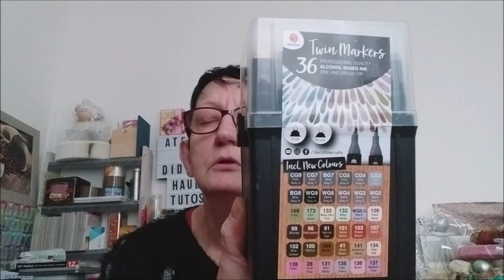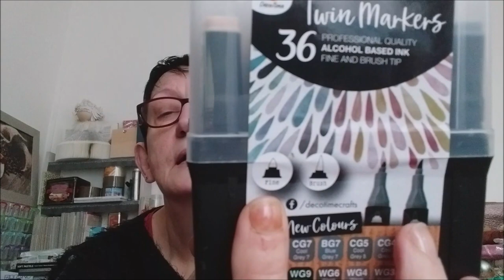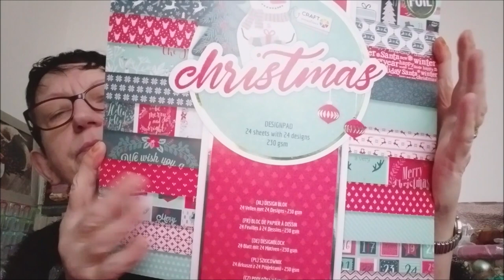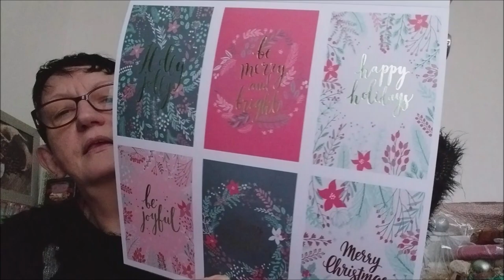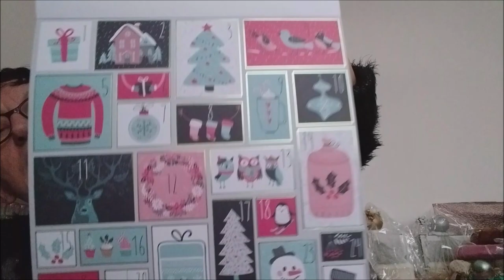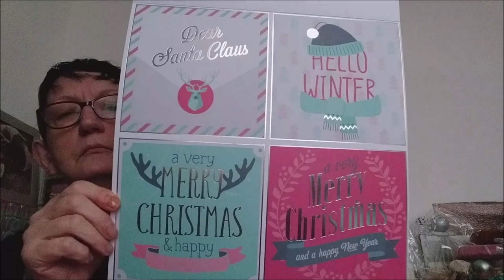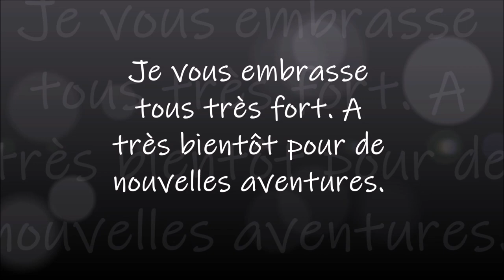Haul Action et dernières infos du Salon